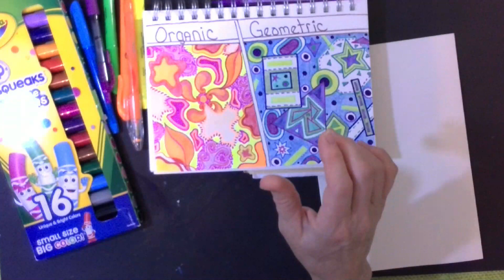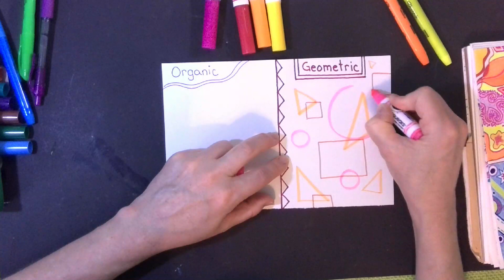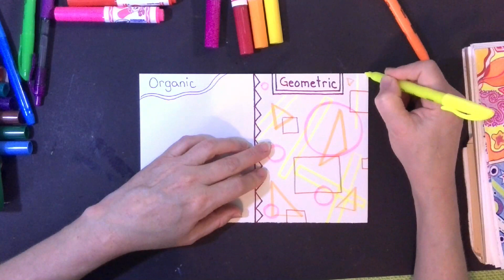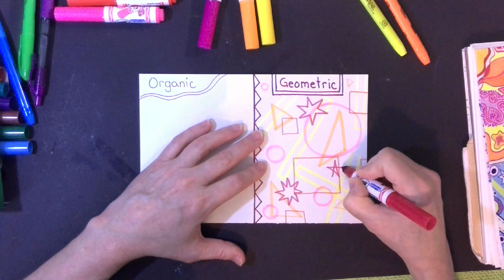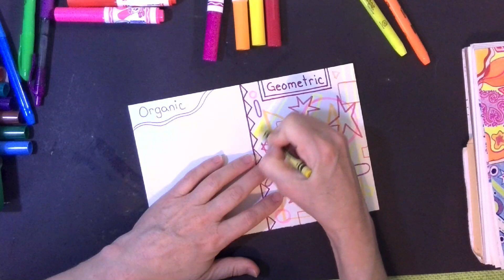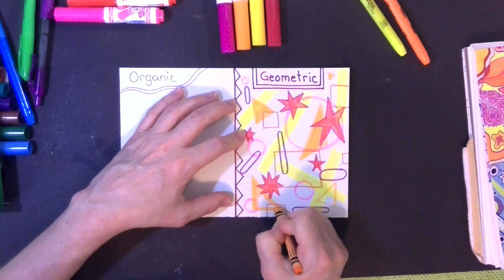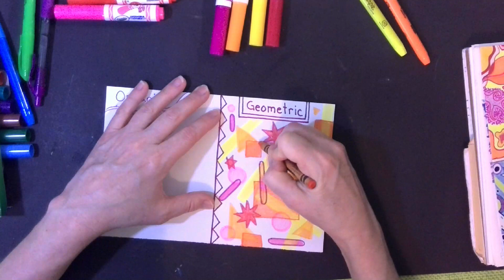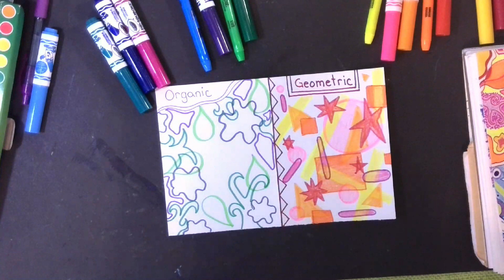Kdh Art Class Drawings of organic and geometric shapes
In this video you will create 2 different drawings using organic shapes in one and geometric shapes in the other.